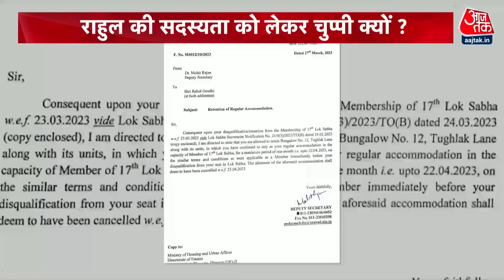Dastak: बंग्ला जाने के बाद अब Rahul Gandhi के पास क्या है विकल्प? | Congress | Sweta Singh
राहुल गांधी (Rahul Gandhi)ने भाषण में कहा कि 52 साल हो गए मेरे पास घर नहीं है और परिवार के पास जो घर है वो इलाहाबाद(Allahabad) में है. वो भी घर नहीं है. 120 तुगलक लेन(Tuglak Lane) मेरा घर नहीं है. जब पदयात्रा में निकला तो सोचा मेरी जिम्मेदारी क्या है? मैंने कहा कि मेरे साइड में और आगे पीछे जो खाली जगह है, जिसमे हिंदुस्तान के लोग मिलने आएंगे.